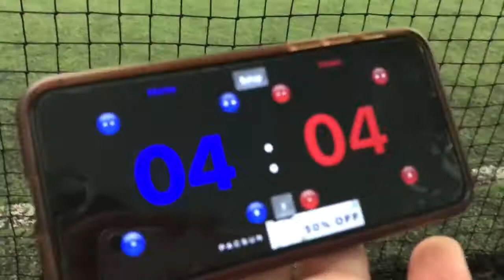Indoor soccer ⚽️ Tuesday august 8,2017..A lost.. with a great game!!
We getting better but not good enough!!